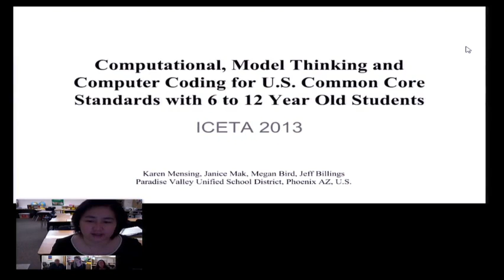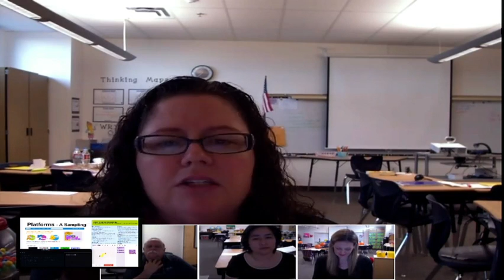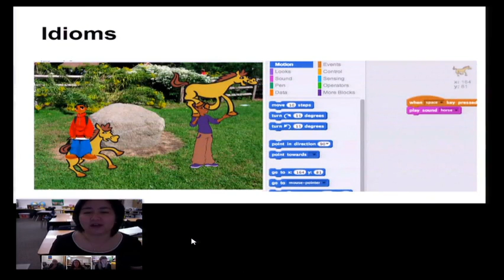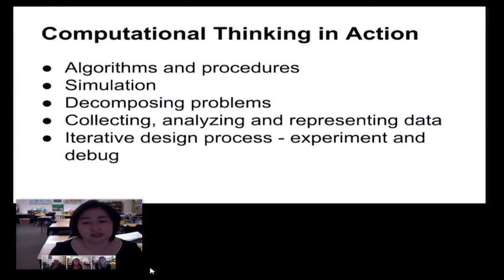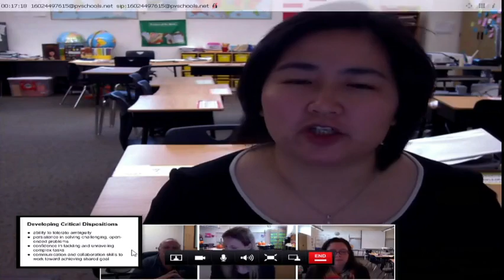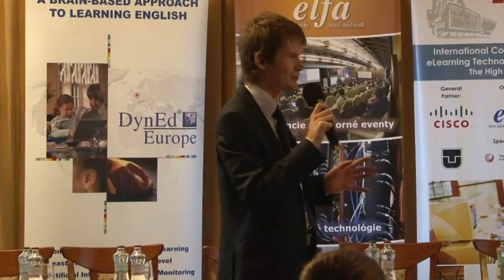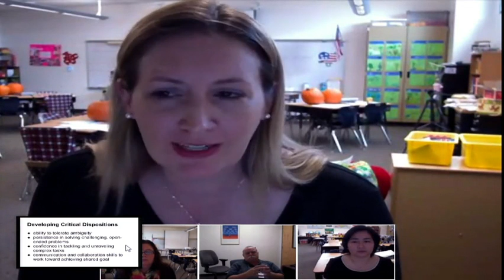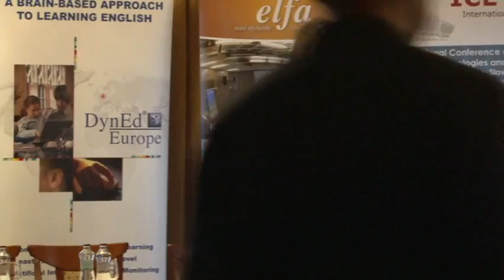Computational, Model Thinking and Computer Coding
ICETA, 2013 TelePresence Presentation - Phoenix to Slovakia